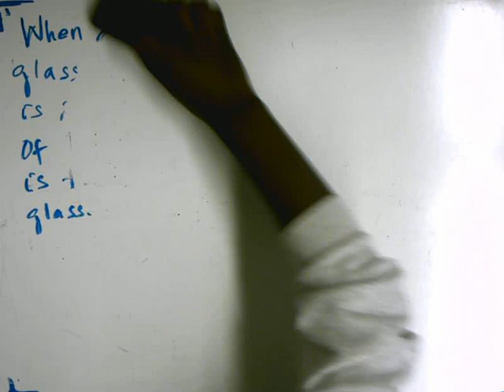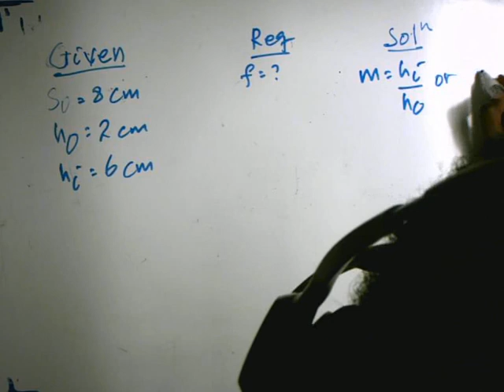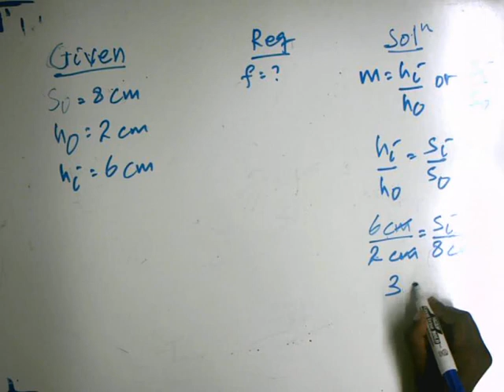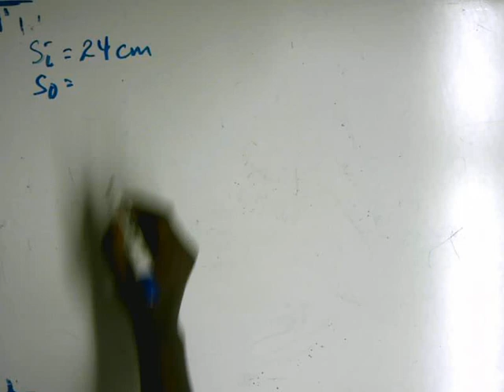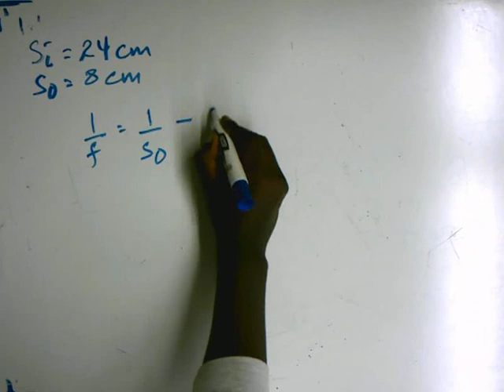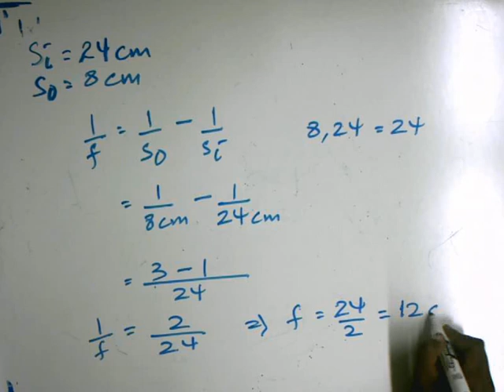Optics Problem in Amharic (Student Project)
Visit Ipodphysics.com